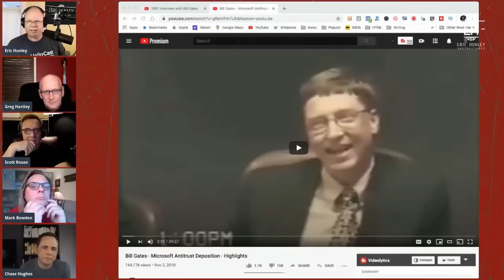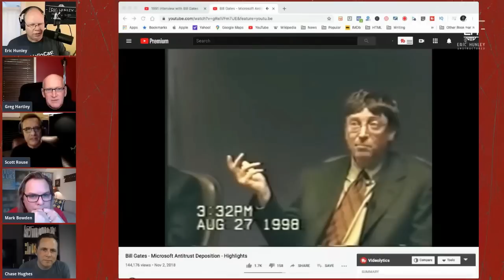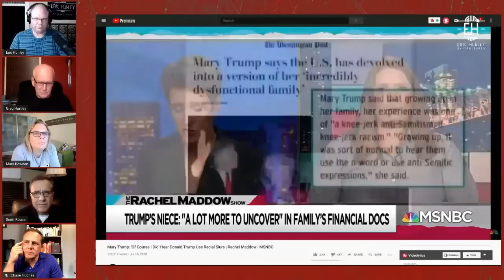Body Language Q&A Marathon - 5.5 Hours with The Behavior Panel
This is all four sessions of the Behavior Panel from their appearances on the channel. Check out over 5.5 hours of exclusive content and learn about body language from the best in the business!